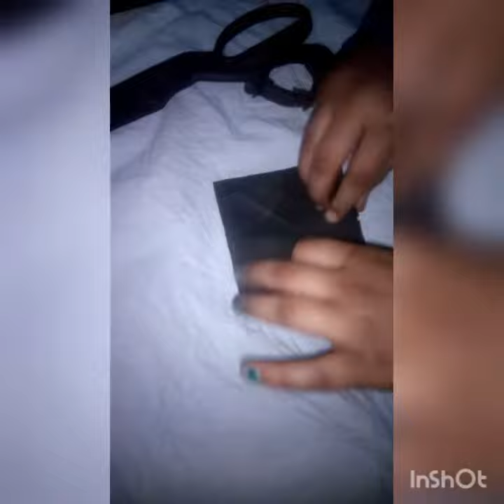Easy oragmi techniq to make a paper bench